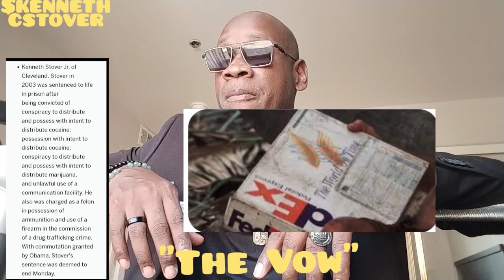"THE VOW" Living life in Celibacy!